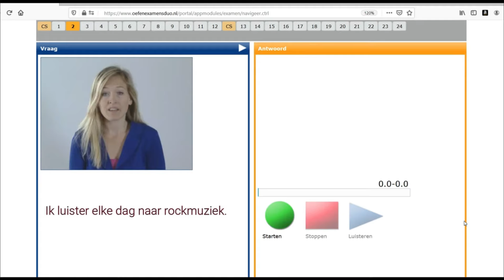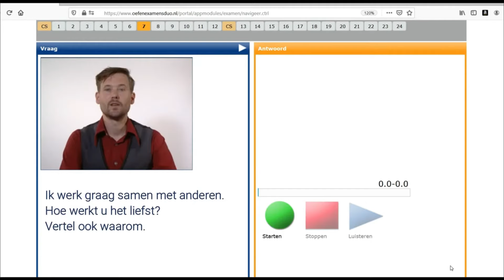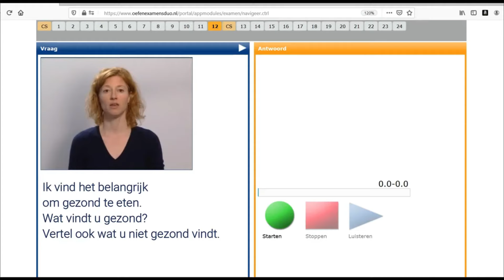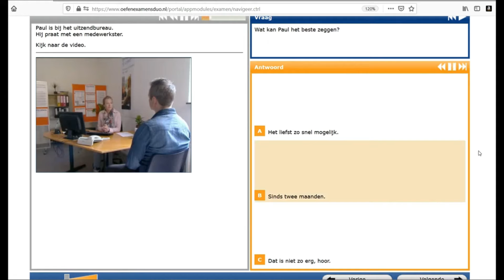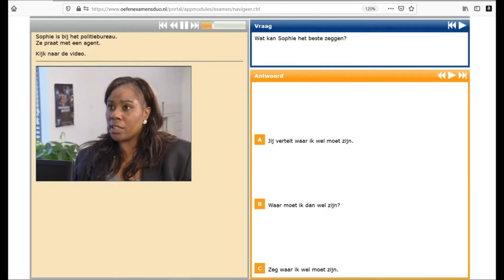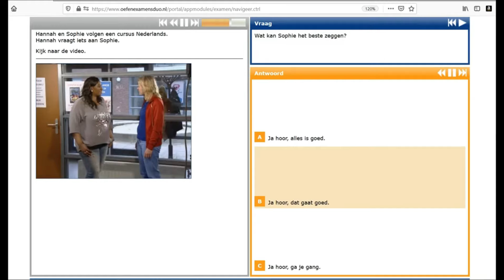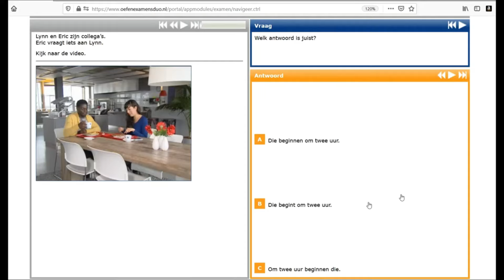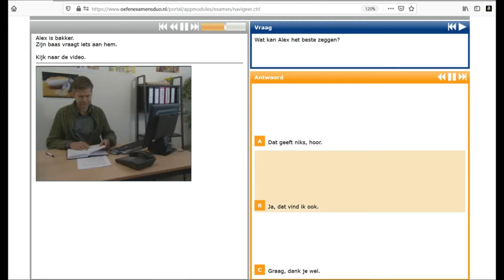A2 Spreken Examen 2